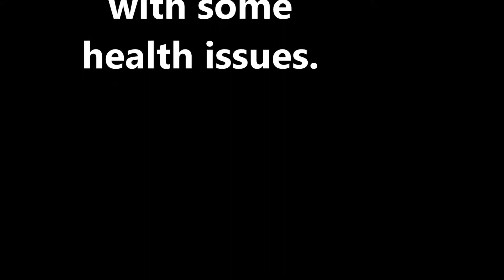Housings and a Milton cameo!!